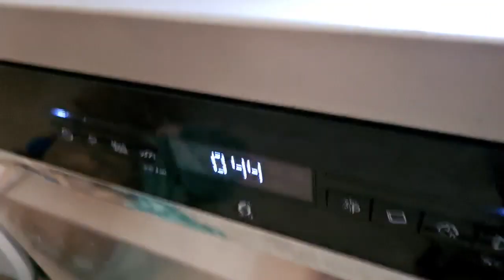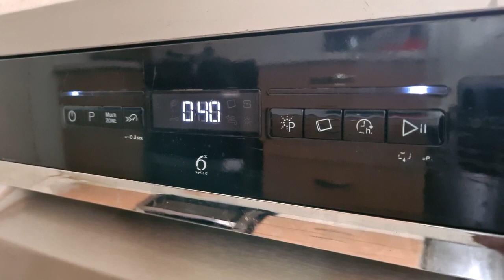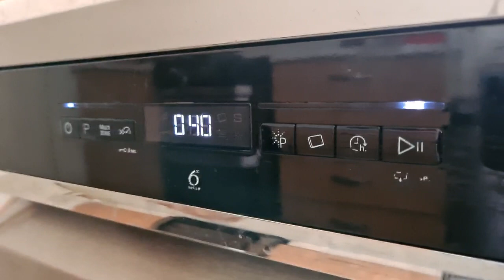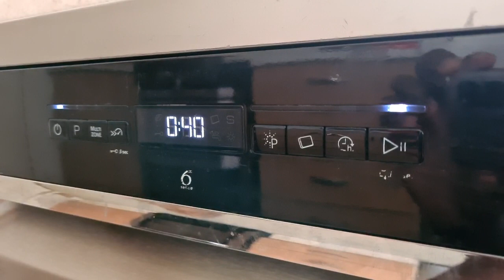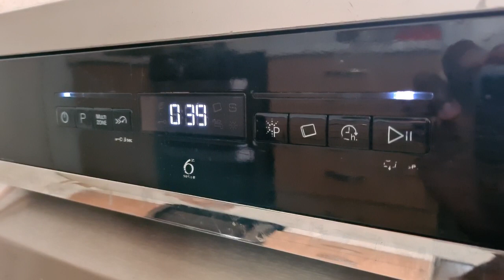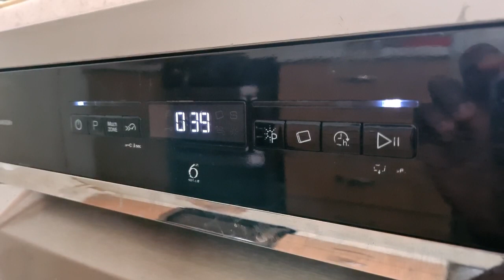Whirlpool Dishwasher WFO3P33DLXUK Final Rinse.